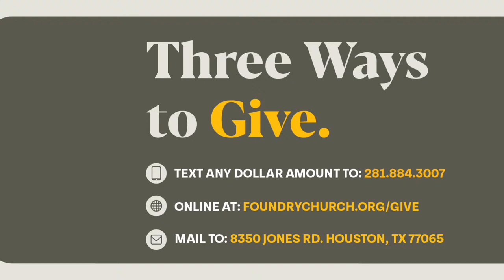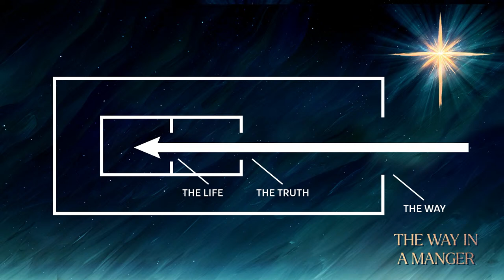I AM the Truth | Luis Palomo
The Way in a Manger | I AM the Truth
Dec 10 | Luis Palomo | Jones Road Traditional  (JRT)